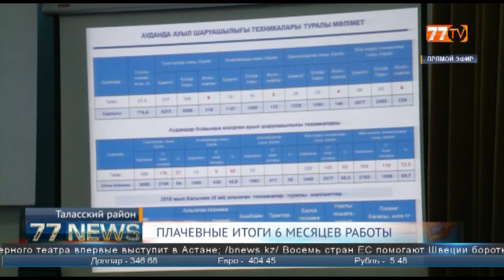ПЛАЧЕВНЫЕ ИТОГИ 6 МЕСЯЦЕВ РАБОТЫ